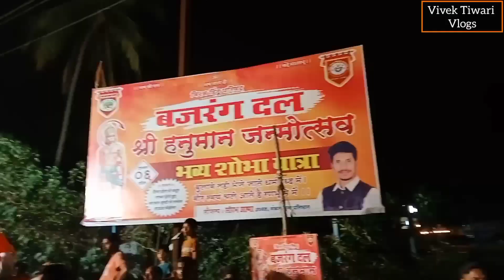Boisar Hanuman Jayanti Shobha Yatra 2023 | Hanuman Janamotsava Rally 2023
Is Vlog Me Aapko Vishva Hindu Parishad BAJRANG DAL Ke Taraf Se Aayogit Shree Hanuman Jayanti Shobha Yatra Dikhaya Gaya hai. Sath hi Sanskritik Jhaki Most Impressive Ram Mandir Ayodhya Jhaki 🙏🚩

Umeed hai Aapko Ye wala Vlog pasand aaya hoga.

Vlog ko dher sara pyar dena bhar bhar ke like kare
Apne family aur doston ke sath Vlog ko Share kare.

Your Queries -

boisar hanuman jayanti shobha yatra 2023
hanuman janamotsava rally 2023  hanuman jayanti 2023
हनुमान जन्मोत्सव शोभा यात्रा बोईसर
hanuman jayanti shobha yatra 2023
hanuman jayanti status
hanuman jayanti shobha yatra uttar pradesh
hanuman janamotsava rally india
bajrang dal shobha yatra 2023
bajrang dal rally
viral vlogs
boisar hanuman jayanti 2023
boisar hanuman jayanti
trending vlogs
vivek tiwari vlogs
hanuman jayanti dj songs
boisar ka news
har ghar me ab ek hi naam jai shree ram song
hanuman janamotsava celebration 2023
hanuman jayanti celebration 2023
dhum dham se manayi gayi hanuman jayanti
hanuman janamotsava rally news 2023
hanuman jayanti viral videos
bharat ka baccha baccha jai jai shree ram bolega dj song
bajrang bajrang dj song
shree ram janki baithe hai mere seene me viral song
ram dhun viral song
ram ram jai raja ram song
hanuman janamotsava rally ayodhya
hanuman jayanti celebration ayodhya
hanuman jayanti ayodhya 2023
hanuman jayanti shobha yatra ayodhya
hanuman jayanti rally boisar 2023
hanuman janamotsava shobha yatra boisar 2023
hanuman jayanti video newsfull